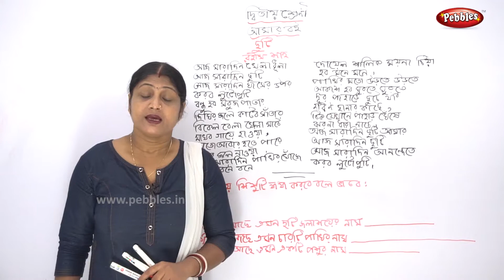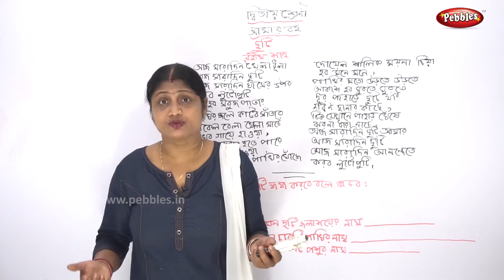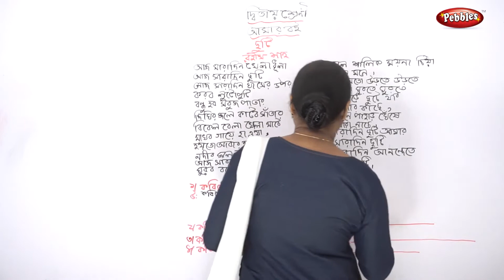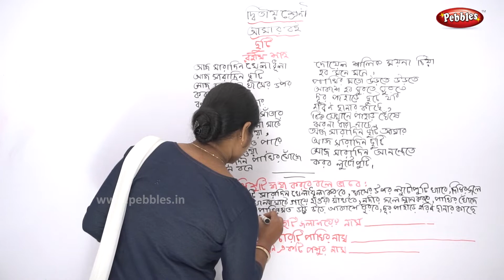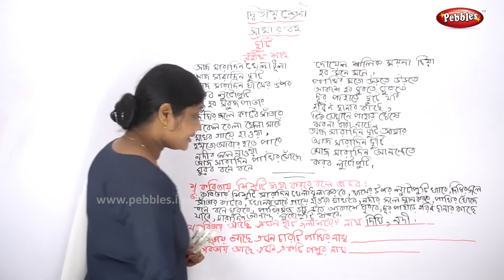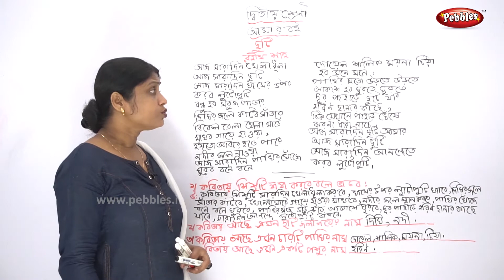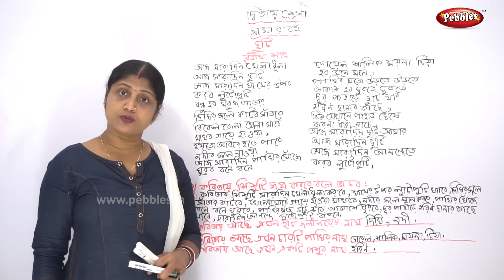2nd Std Bengali || Amar Boi আমার বই Exercise - Page 237 | Bengali Video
2nd Std Bengali || Amar Boi আমার বই Exercise - Page 237 | Bengali Video